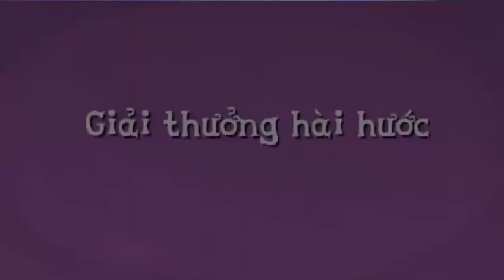[Vietnamese, SCTV3] MLP: FiM - S1E18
Omlet: Chính: choigamefreefire
Phụ: tannguyenpc
TN1 - Kênh chuyên đăng những video về game.
TN4 - Kệnh tư liệu truyền hình
(Chưa có link)
Server yêu thích của mình
ip1: play.royalvn.net (Ports 19162) (Bản 1.16+)
ip2: heromc.net (Ports 25565) (Bản 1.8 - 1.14)
ip3: pe.heromc.net (Ports 19162) (Bản 1.16)

CẢM ƠN CÁC BẠN VÌ ĐÃ XEM VIDEO!!!